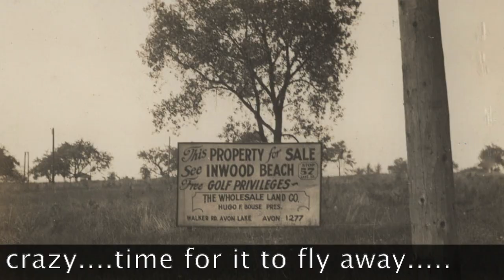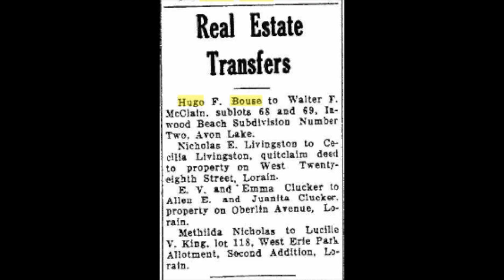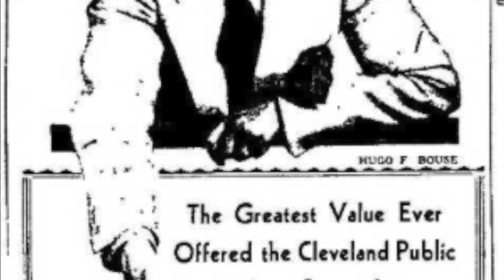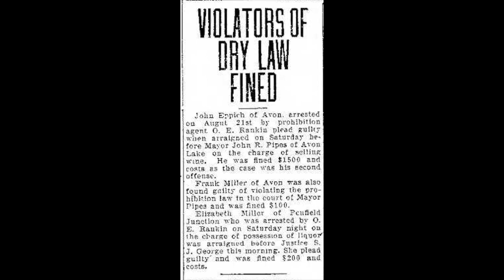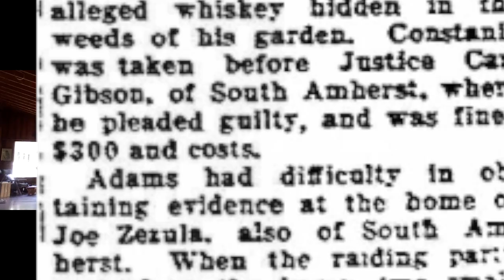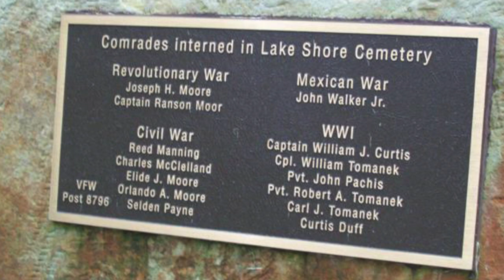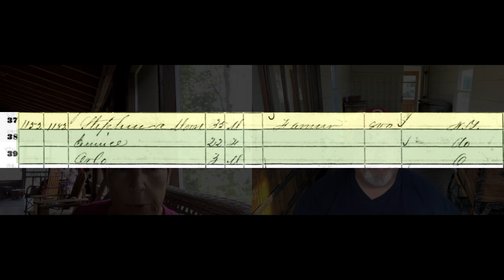A Minute of History...or Two Episode 18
These videos are produced for the enjoyment and education of historians by, The Avon Lake Historical Society. Learn about local history in a fun, and quick way.